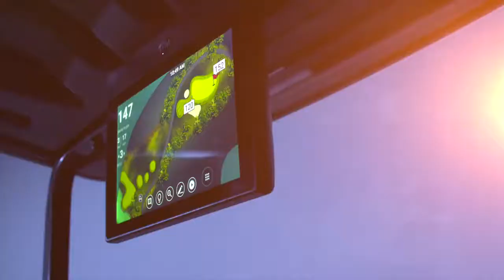Textron Golf One Partner Four Brands Endless Solutions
Take Four of golf’s most respected and trusted brands, E-Z-GO®, Cushman®, Jacobsen® and Textron Fleet Management, with more than 250 combined years of serving golf courses and resorts around the world. Empower those brands to build proven, high-performance products, and infuse them with innovative technology that makes them more reliable, easier to maintain and more efficient.

Stand behind every piece of equipment with TechForce™ the industry’s most extensive service network that’s always ready to exceed every expectation.

Build all of it on the bedrock of a Fortune 500 company renowned for brands and products that fuel progress and defend freedom the world over.